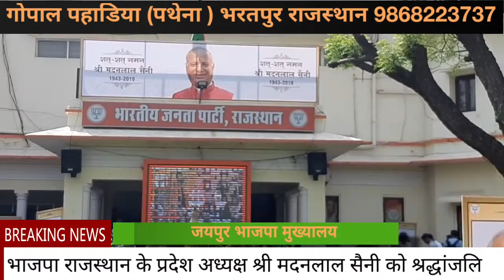Grand tribute n salute